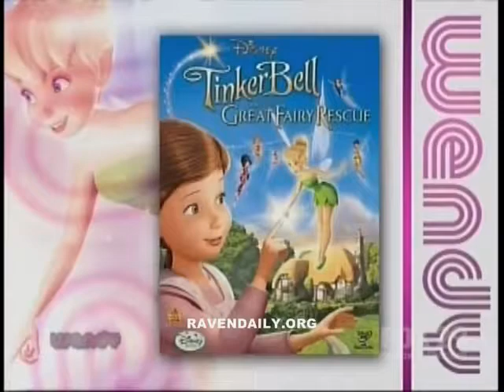The Wendy Williams Show - Interview with Raven-Symoné (September 14, 2010)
Wendy Williams sits down and talks with American actress, comedian, model, singer-songwriter, dancer, television personality, director and television producer Raven-Symoné. Raven talks to Wendy about her recent weight loss, home and more!